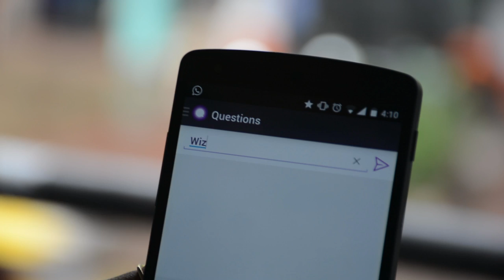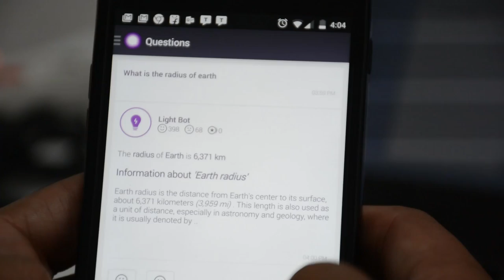Light: Answering Engine powered by NLP and machine learning.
Light- get the answers to all your questions on your mobile. Light is an NLP and machine learning based answering engine app on your mobile device. Light is an intelligent app that understand your questions and responds with answers that are relevant and usable. Light is an application that has a learning engine that learns from its interactions and evolves its understanding of human input. Light is the future of Search and Artificial Intelligence. Go Beyond Search!
Or search for 'Light Answering Engine' on Google Play store.